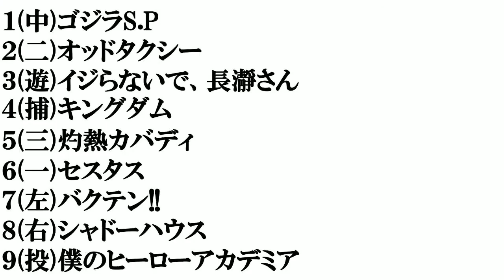【２０２１春アニメ】打線組んでみた